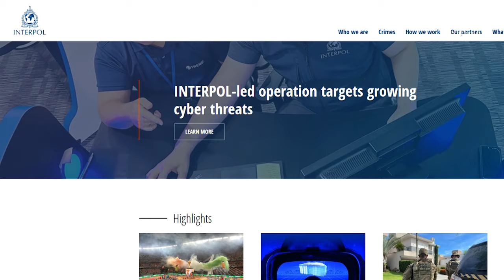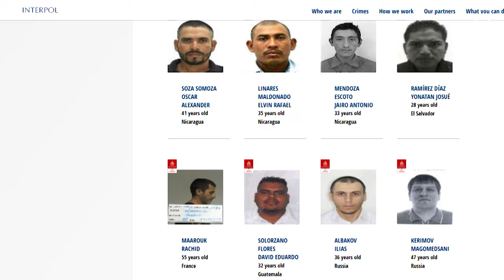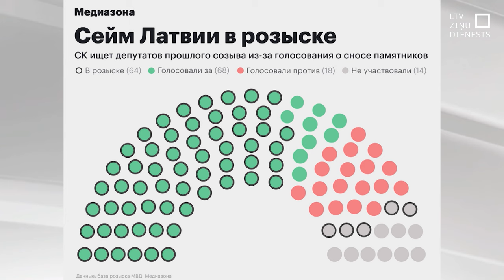Krievijas vēstniecības pārstāvis nenoliedz sarakstu esamību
Krievijas vēstniecības pārstāvis Latvijas Ārlietu ministrijai nenoliedza krimināllietu un sarakstu esamību Krievijā pret Latvijas bijušajām un esošajām amatpersonām, kā arī citiem Latvijas valsts piederīgajiem. Saistībā ar šādu sarakstu publisku parādīšanos vēstniecības pārstāvis šorīt bija izsaukts uz ministriju sniegt paskaidrojumus. Ārlietu ministrija norāda, ka informāciju pārbauda un strādā ar Eiropas Savienības partneriem, lai mazinātu iespējamos riskus Latvijas valstspiederīgajiem.